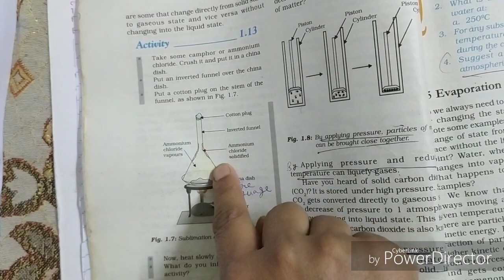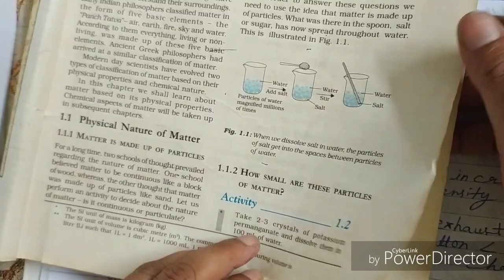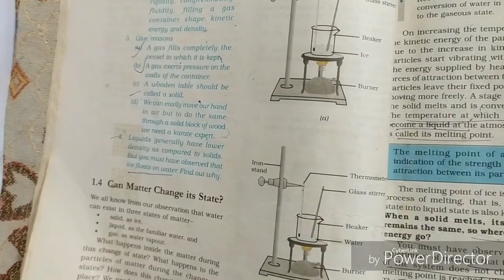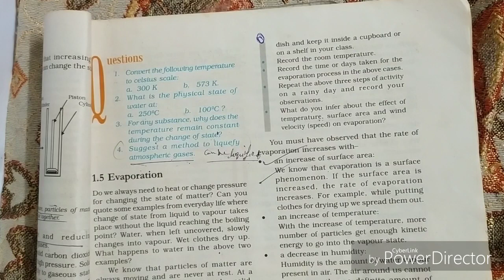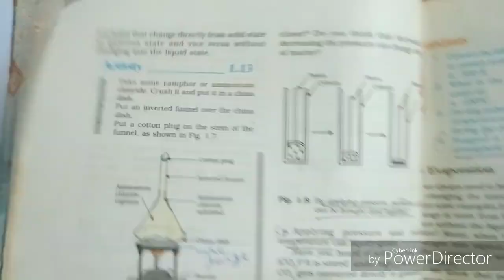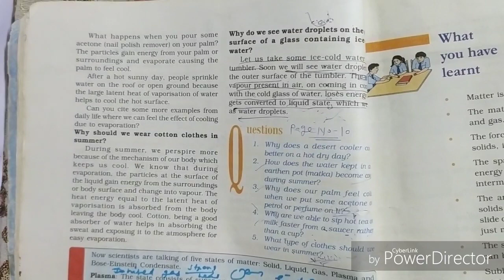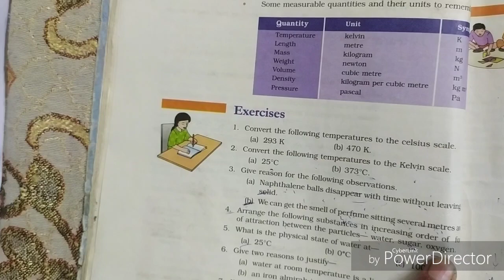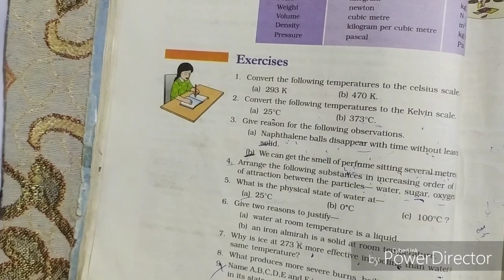Class-9 ll Science ll Revision video ll Chapter- 1